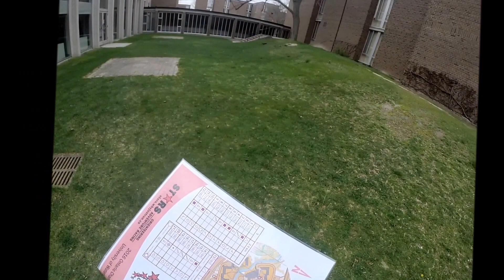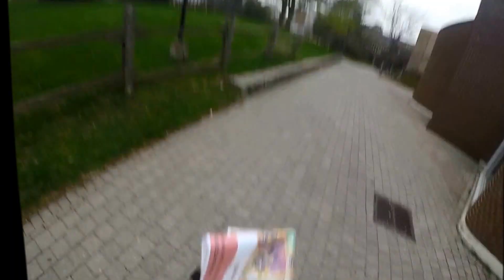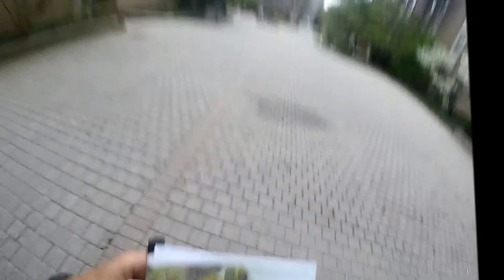2016 Ontario O-Champ - Sprint in the University of Waterloo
Prologue: 0:00
Start: 2:52
1: 3:47 (a complicated route decision)
2: 5:30
3: 6:15 (overshooting, plus mapping mistake?)
4: 7:58
5: 9:17
6: 11:12
7: 12:07
8: 12:28
9: 13:27
10: 14:14
11: 14:42
12: 15:37
13: 17:05
14: 18:44
15: 19:56
16: 20:38 (I was told to skip 17 here)
18: 21:56
19: 23:07
20: 23:18
21: 24:11
Finish: 24:20